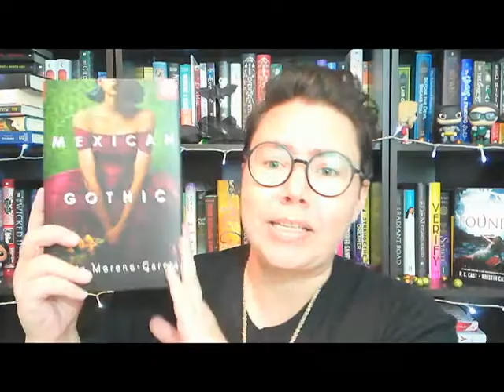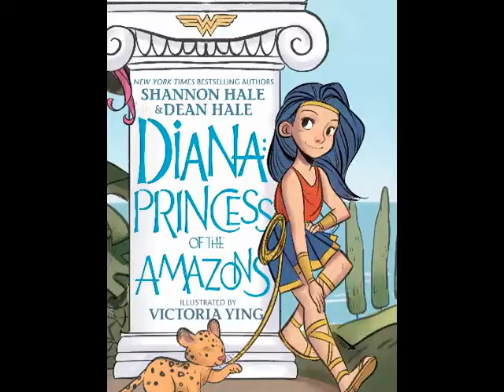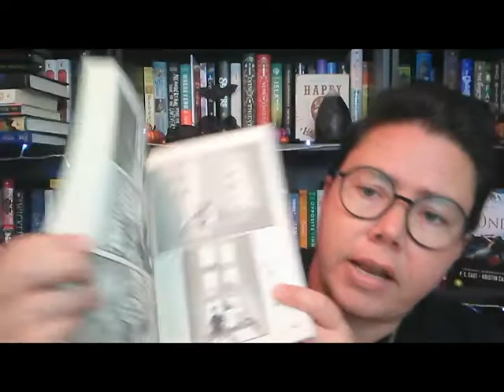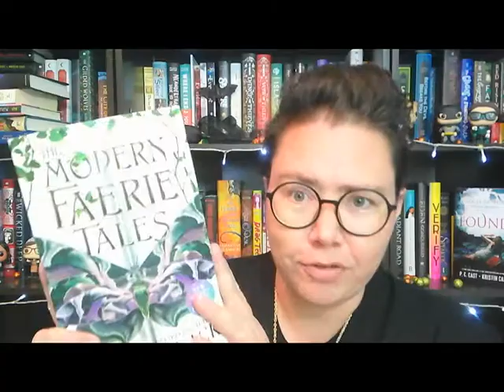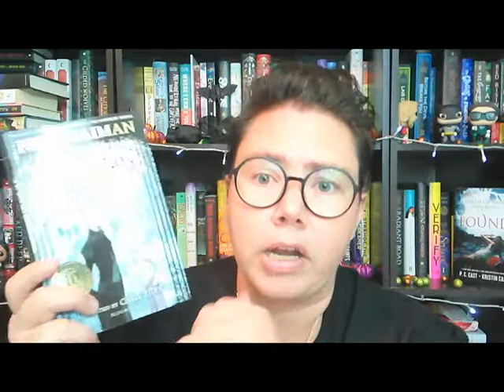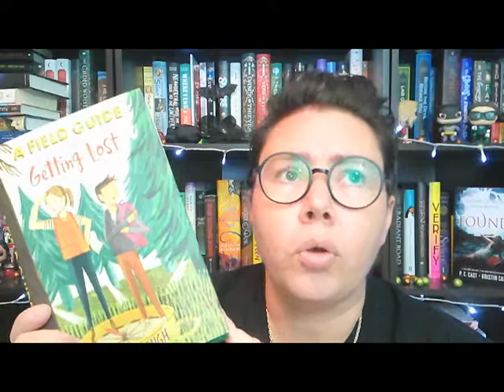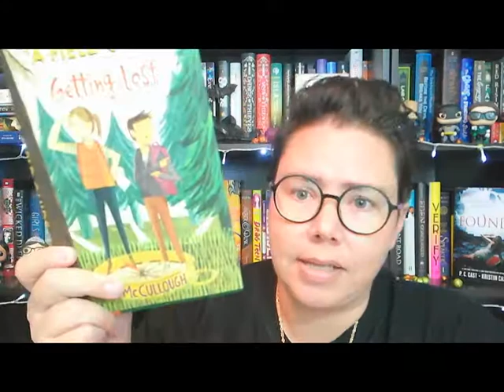October Reading Wrap Up | Paginator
Are you in need of DARLING cards for birthdays, Valentines, or just because?  Check out this Etsy shop to support a creative, hard working single mom!

Snail Mail:
Bobi Page